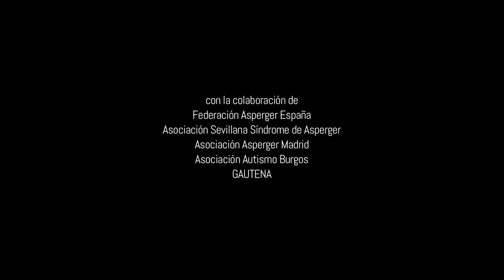Planet Asperger - Conoce a Francisco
Francisco supo con 49 años que tenía Asperger.